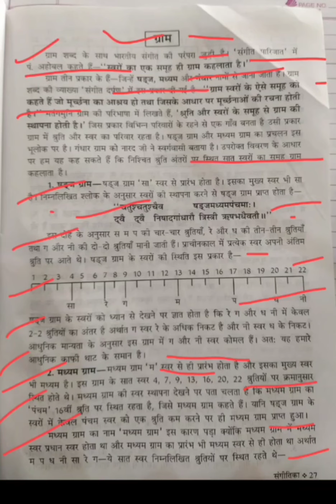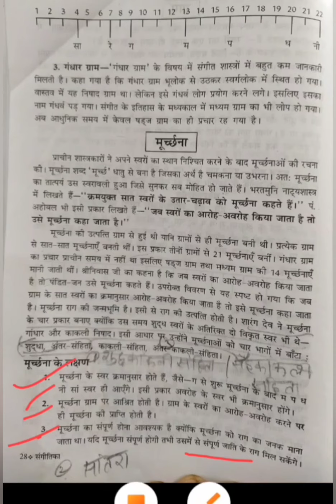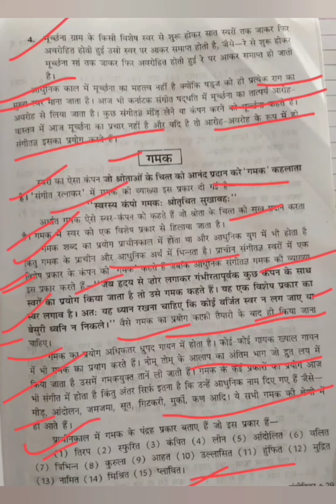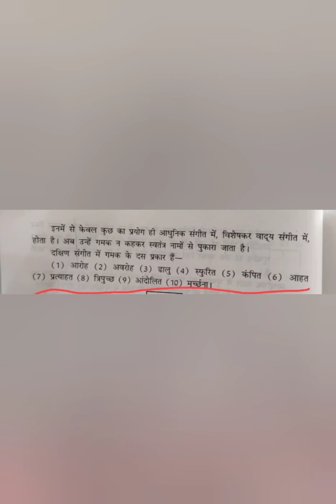Definitions of Gram, Murchna and Gamak by Monika Pandita. {Easy way to learn}.